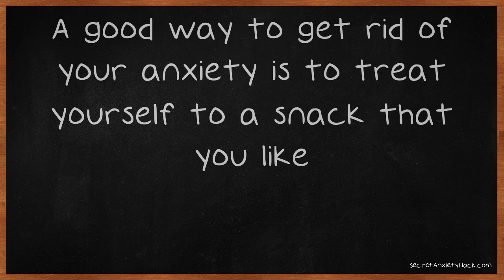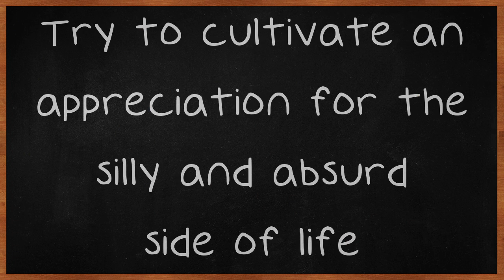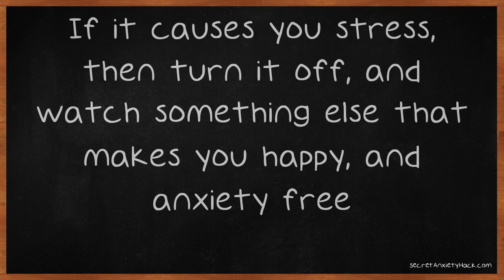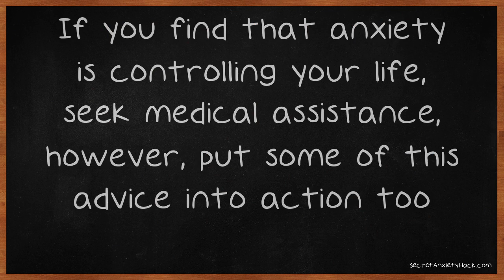Stop Letting Anxiety Limit Your Life: Some Tips That Can Help.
Stop Letting Anxiety Limit Your Life: Some Tips That Can Help. More and more people than ever are starting to have feelings of anxiety. Whether you have a long-term, low level anxiety issue or you are dealing with stressful panic attacks, you have plenty of options that can help you minimize the symptoms that you experience. Below are some great ways that you can deal with your anxiety. If you have an anxiety problem, then you should cut down on sugar and caffeine.